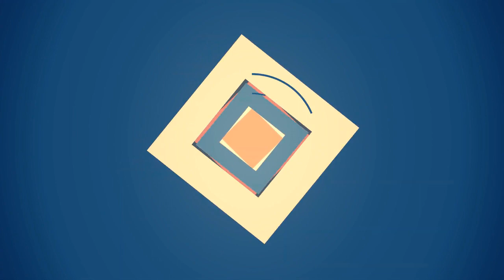75 Orange Backyard Pool Design Ideas You'll Love ♡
0:00:00 - Intro
0:00:12 - Orange Backyard Pool Design Ideas You'll Love: Inspirations 1 to 25
0:03:01 - Orange Backyard Pool Design Ideas You'll Love: Inspirations 26 to 50
0:06:02 - Orange Backyard Pool Design Ideas You'll Love: Inspirations 51 to 75